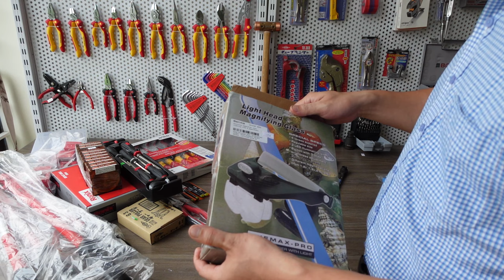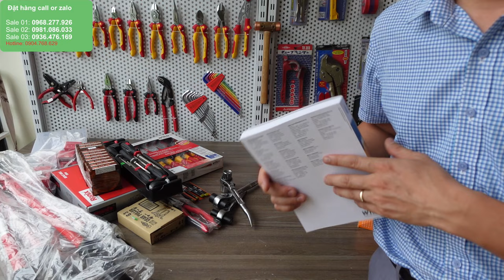Máy khoan - Tô vít - Kìm cộng lực - Vam cảo - Kìm vặn ống giá XẢ KHO.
Công cụ TV gửi tới anh em video thanh lý một số dụng cụ Châu Âu.
1. Dụng cụ tạo khử từ tính Wiha 01508 giá khuyến mại 10 cái  Giá: 220.000/pc
2. Máy khoan cho gia đình 2121 thanh lý lỗ giá: 250.000/máy
3. Miếng căn đệm khuôn 0.1x12.7 x 1 mét Trusco TFG.01M1 giá chỉ còn 95.000/hộp
4. Bộ tô vít đóng Tone giá KM: 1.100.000/set
5. Bộ dũa siêu mịn Trusco TST00503 giá Khuyến mại: 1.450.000/set
6. Bộ tô vít cách điện 1000V 35389 giá KM: 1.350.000/set
7. Kìm đa năng 200 mm 26710 giá Khuyến mại: 400.000/pc
8. Vam 2 chấu 75 mm G-3 Supper/Made in Germany giá KM: 590.000/pc
9. Kìm cộng lực Wiha 39376 giá: 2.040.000/pc
10.  Kìm cộng lực Wiha 750 mm 39378 giá: 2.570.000/pc
11. Cờ lê đuôi chuột SRF1: 470.000
12. Cờ lê đuôi chuột SRF2 giá: 530.000
13. Cờ lê đuôi chuột SRF3 giá: 560.000
14. Kìm cá sấu 900 mm Made in Germany DT900 giá thanh lý: 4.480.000/pc
15. Kính lúp 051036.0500 thanh lý giá: 950.000/pc
Phí ship: 40.000 vnđ

💯TỐI ƯU CÔNG VIỆC CƠ KHÍ CỦA BẠN - ❤ SỨ MỆNH CỦA CHÚNG TÔI❤
Hệ thống MRO 250,000 mặt hàng từ 950+ thương hiệu hàng đầu cho khách hàng doanh nghiệp
📲Tư vấn miễn phí  24/24
🏪CÔNG TY TNHH HTGOODS QUỐC TẾ
Trụ sở & kho hàng tại Hà Nội: Số 6-LK218 Khu đô thị Văn Khê, phường La Khê, quận Hà Đông, thành phố Hà Nội
Văn phòng đại diện tại TPHCM: Lầu 18, Tòa nhà Indochina Park Tower, Số 04 Nguyễn Đình Chiểu, Phường Đakao, Quận 1, TPHCM
Tổng đài CSKH: 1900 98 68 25
☎Hotline:
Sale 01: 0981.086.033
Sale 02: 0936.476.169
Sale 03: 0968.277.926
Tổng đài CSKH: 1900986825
Thương hiệu HTGoods đã và đang từng bước trở thành một trong những thương hiệu chuyên cung cấp dụng cụ công nghiệp và cơ khí nổi tiếng được biết đến ở thị trường trong nước lẫn quốc tế như: FACOM, KNIPEX, SWISS TOOL, WIHA, SUPERTOOL, LOBSTER, BAHCO, FACOM, STEINEL, WEIDMULLER, TONE, KAEFER, TESA, TRUSCO, NORBAR, FUTURO, NERIOX, MAKE, BRWm STAHWILLE...
Bản quyền thuộc về @CÔNG CỤ TV